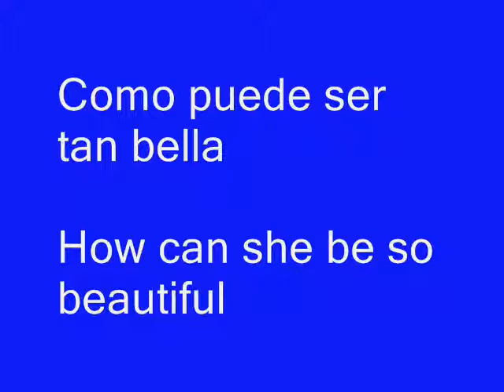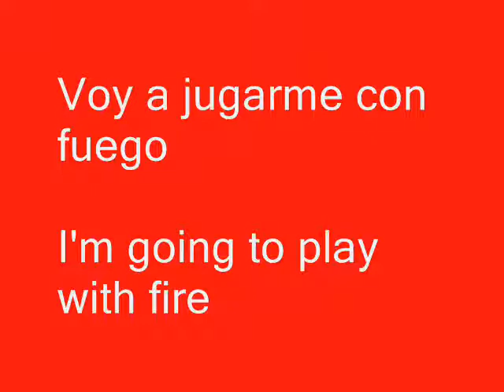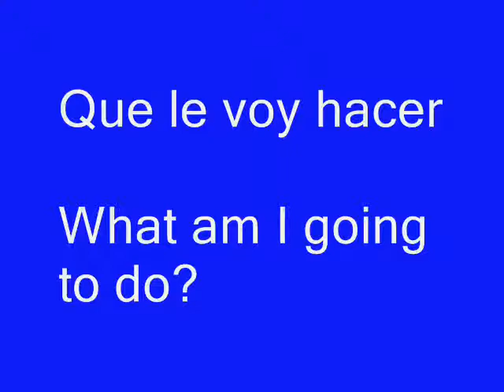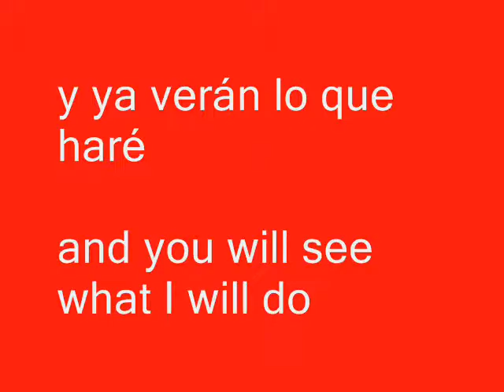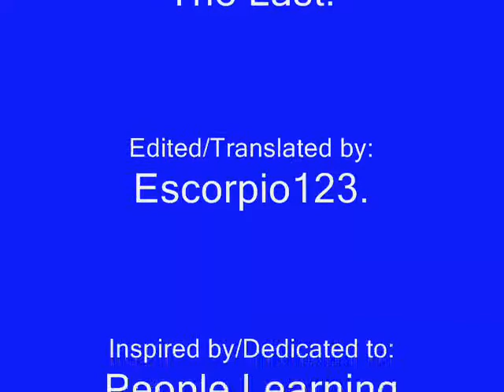Learning Spanish Bachata Songs.Level 2.(Translated to English).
Here I translate a song that is currently popular.
Any questions about any translations, I would be glad to answer.